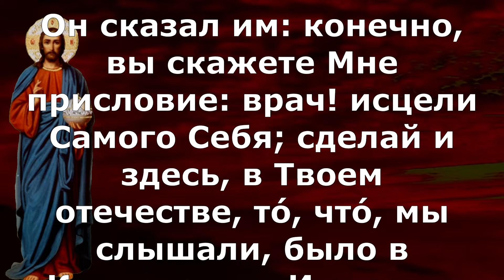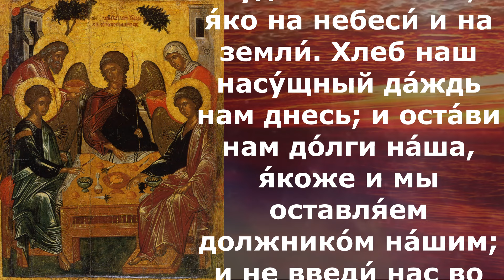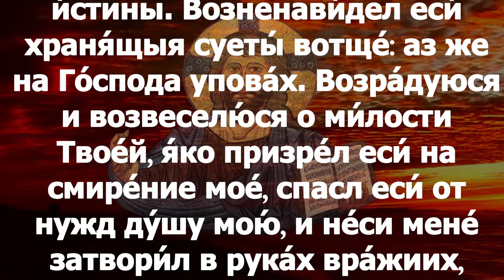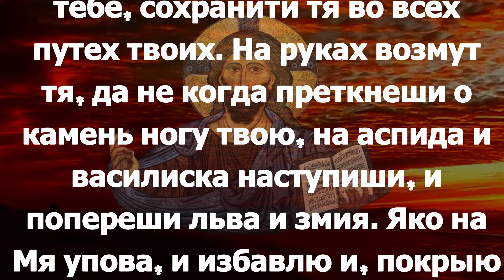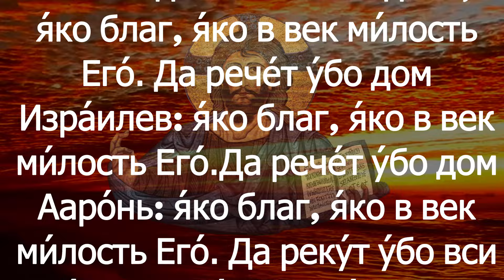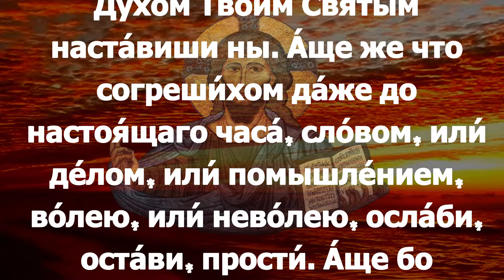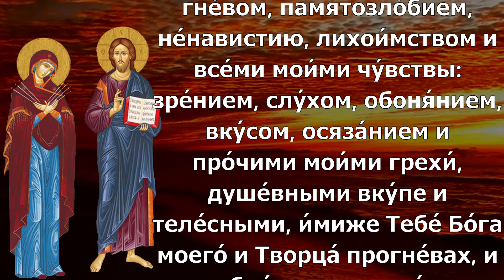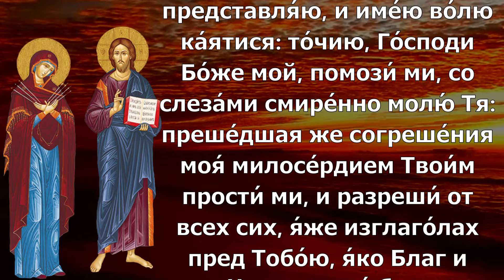Евангелие Иисусова молитва и исповедь вечер 26 июня 2024 года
четверг 27 июня Седмица 1-я по Пятидесятнице. Троицкая седмица Поста нет. Прор. Елисе́я (IX в. до Р. Х.)

Лк.4:22–30

И все засвидетельствовали Ему это,и дивились словам благодати, исходившим из уст Его, и говорили: не Иосифов ли это сын?
Он сказал им: конечно, вы скажете Мне присловие: врач! исцели Самого Себя; сделай и здесь, в Твоем отечестве, то́, что́, мы слышали, было в Капернауме. И сказал: истинно говорю вам: никакой пророк не принимается в своем отечестве. Поистине говорю вам: много вдов было в Израиле во дни Илии, когда заключено было небо три года и шесть месяцев, так что сделался большой голод по всей земле, и ни к одной из них не был послан Илия, а только ко вдове в Сарепту Сидонскую; много также было прокаженных в Израиле при пророке Елисее, и ни один из них не очистился, кроме Неемана Сириянина. Услышав это, все в синагоге исполнились ярости и, встав, выгнали Его вон из города и повели на вершину горы, на которой город их был построен, чтобы свергнуть Его; но Он, пройдя посреди них, удалился.